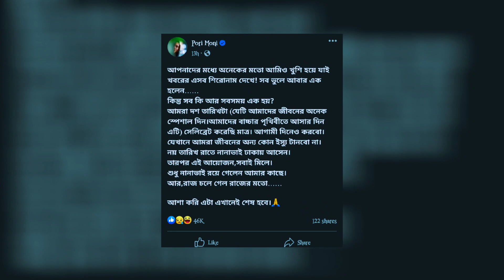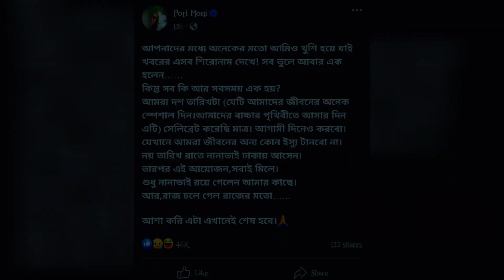পরীমনির কাছে ফিরেও বাড়ি ছাড়ল রাজ!🤔কিন্তু কেনো?| Porimoni | Sariful Razz | Porimoni News 📰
About Simahin Show:
It's a trusted entertainment news channel. Because the pictures and videos published on this channel are collected the famous online news portals of different countries, Facebook, Twitter, Google, Wikipedia and other online sources, We try our best to deliver the correct information to you. And we give the link of all the news in the video description...